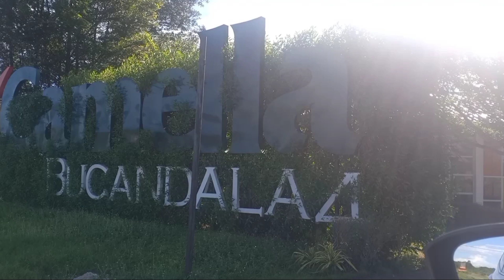CAMELLA HOMES IMUS CAVITE TRIPPING | Challenger zone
Hello Everyone, This is Challenger zone, I would like to thank you all of my subscribers, Team zombie,  Team Agapi, Team Wh ni Lolo, Team Truepanatikz, Team bolbol and also to my YouTube Friends and family.